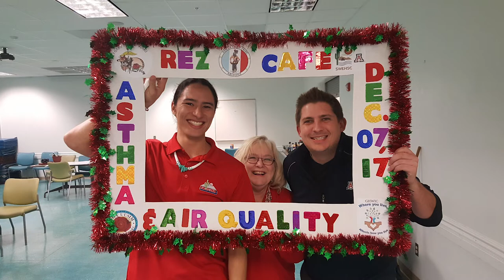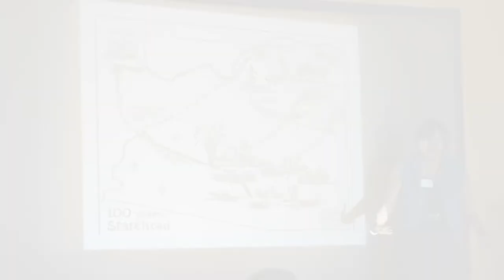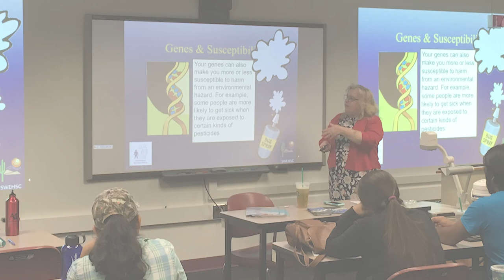2019 Arizona Bioscience Educator of the Year: Marti Lindsey, PhD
Learning opportunities are all around us,. Many of these opportunities are thanks to dedicated educators who work to make them engaging, enlightening and memorable. They help us understand the world we live in today and provide tools we can use to shape our tomorrows. Dr. Marti Lindsey is a great example of an educator who is making a difference here in Arizona and across the Southwest region.